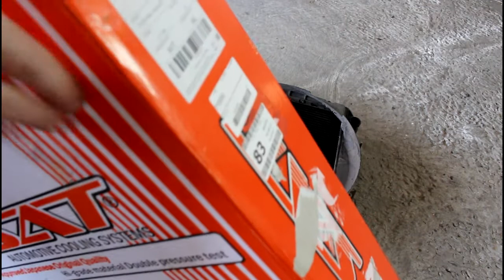Замена радиатора охлаждения двигателя Toyota Dyna Тойота Дюна 1996 года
радиатор двигателя SAT  TY-0061
антифриз  AGA  AGA-002Z